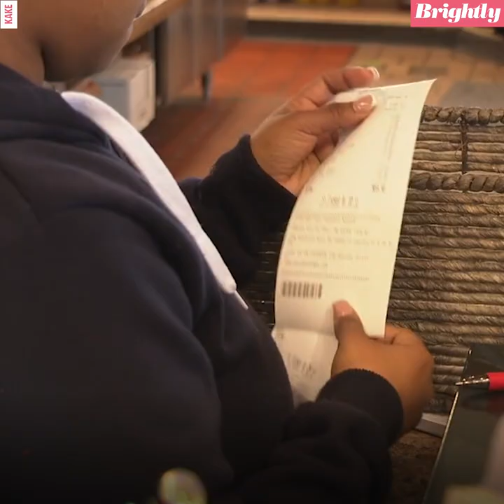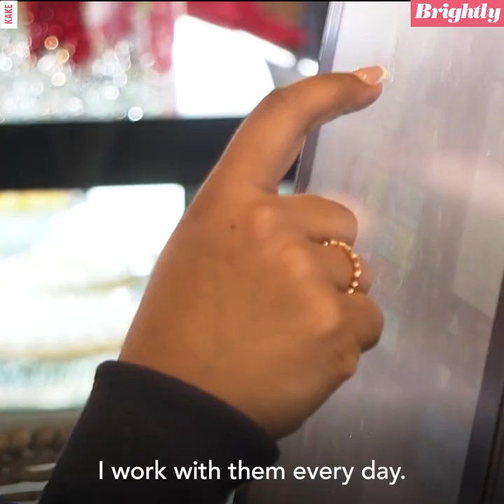The sweet story behind the Kansas food server tipped $2,200 before Christmas l GMA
Tayler Sullivan, a server from Wichita, Kansas, received a nice surprise from a table of 20 at Delano’s Diner during the holiday season.